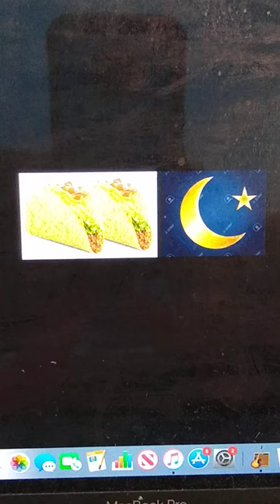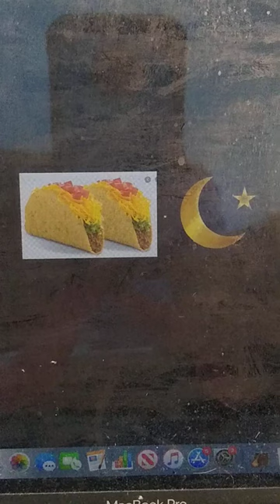Lailat al Qadr and Tacos -- ليله القدر و طاكوز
My experience as a boy in Islam learning about the Night of Power, believed by many to be the 27th day of the month of Ramadan.